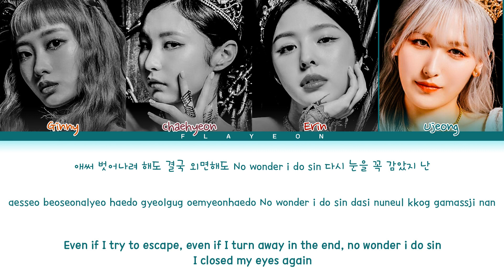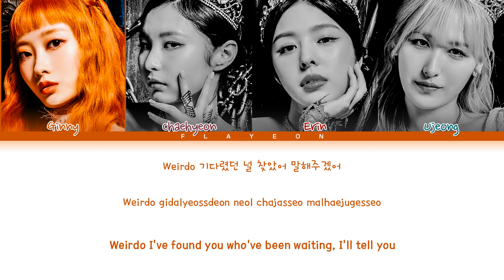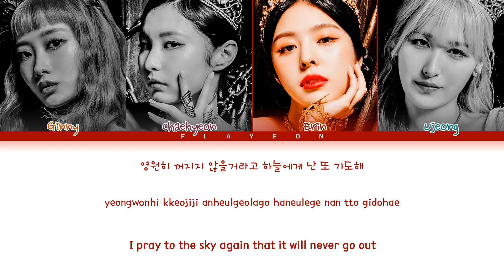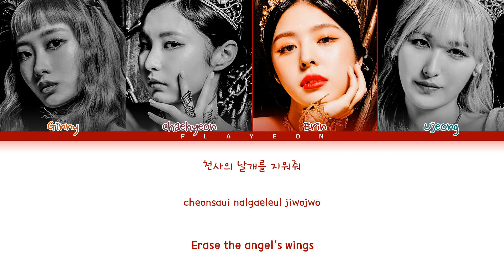SKYLE (스카이리)- 'Fly Up High' -[ColorCoded/Han/Ron/Eng/가사Lyrics]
All Rights Administered To Good Luck Entertainment

Artist: SKYLE (스카이리)
Song: Fly Up High
Album: Fly Up High
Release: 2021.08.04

-I don't owned the pictures and music-

skyle music
skyle covers
skyle comeback
Flayeon